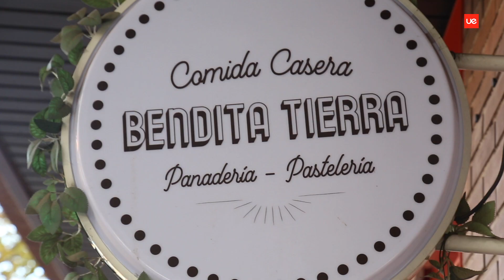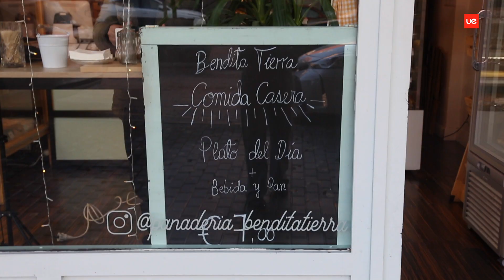Historia de Francis Rondon: Panaderia con un sueño.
Este reportaje cuenta la historia de una Venezolana, que emigro en busca de un mejor futuro.